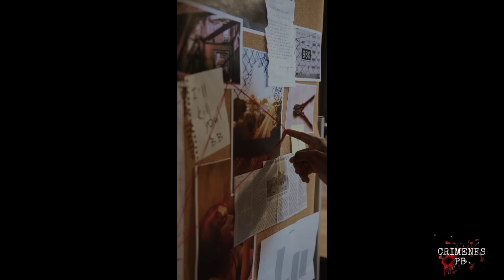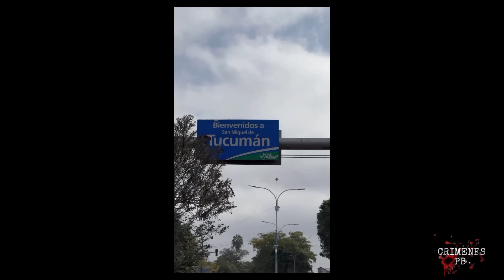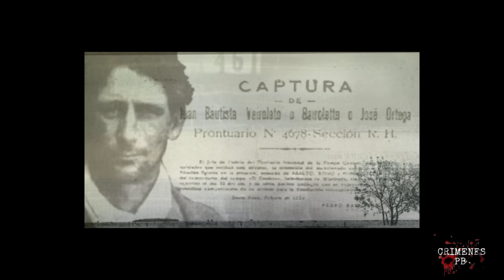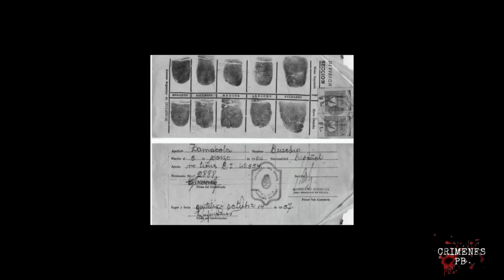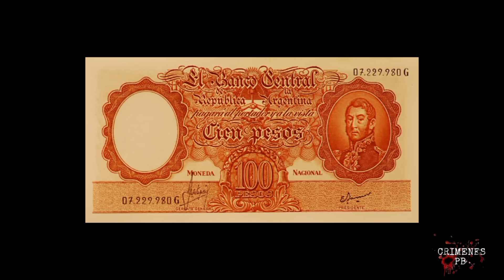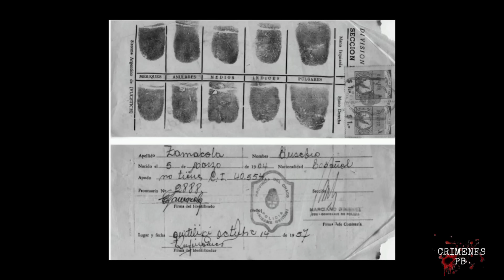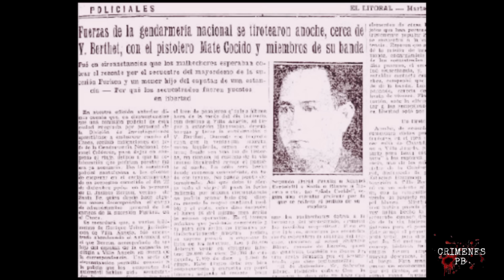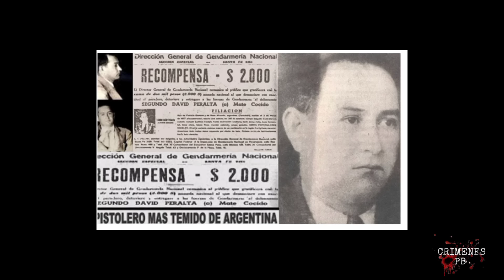El Gaucho Mate Cosido (El Robin Hood Argentino)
En criminal rural y Un inexplicable final lleno de misterio y sangre